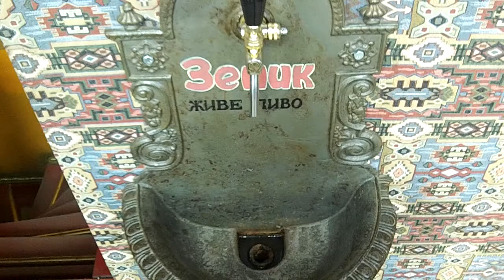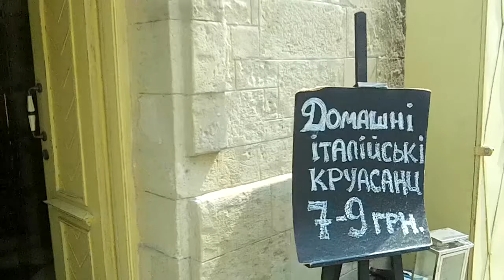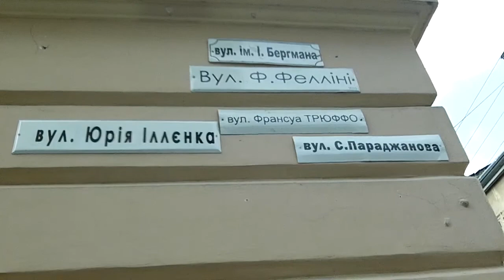Lviv 20.04.2013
клип снял Николай Рязанов